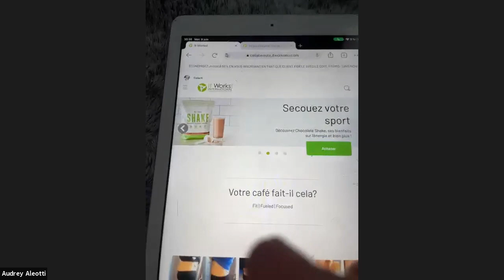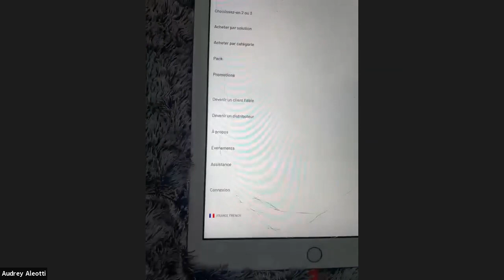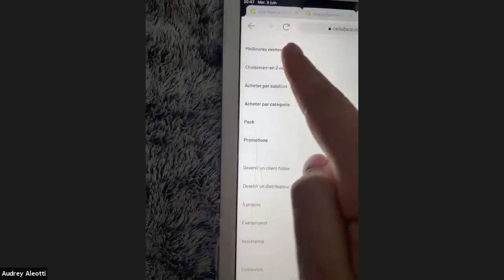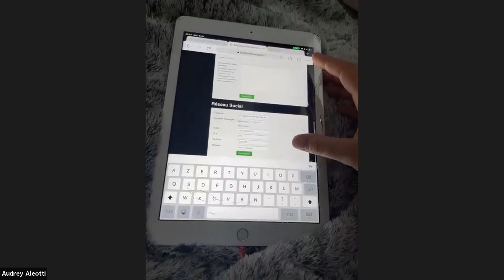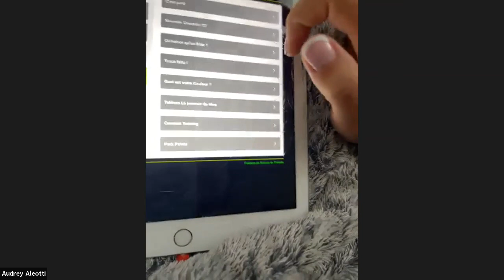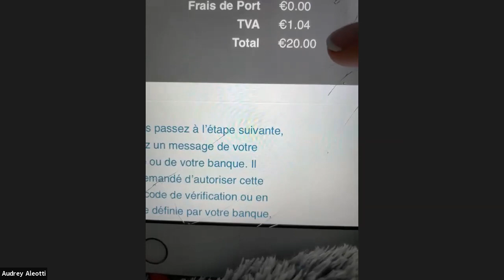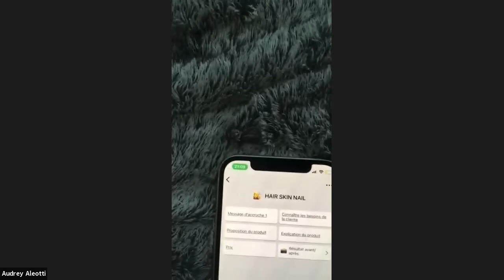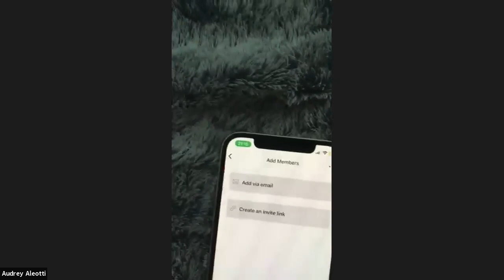63 ZOOM DU MERCREDI : Trucs et astuces pour développer son business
formation organisée par les leaders Itworks
juin 2021